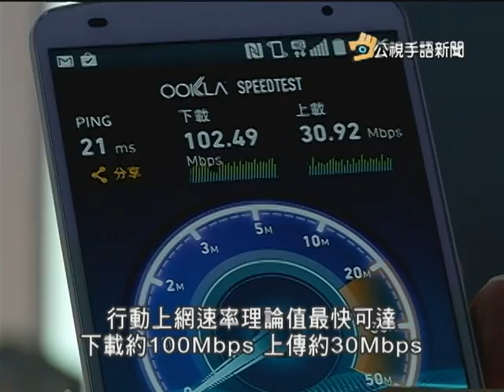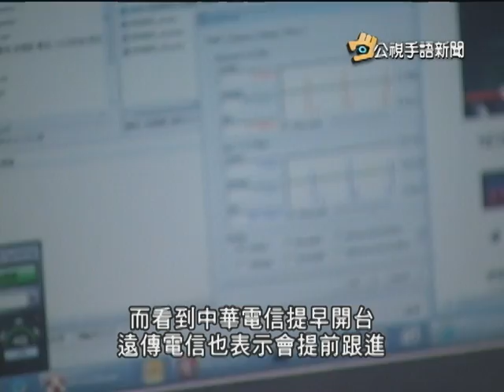20140530 公視手語新聞 高速上網首家 中華電信4G啟動了